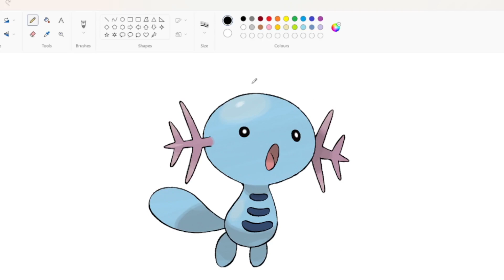How GameFreak Created Paldean Wooper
He's a swampy boi